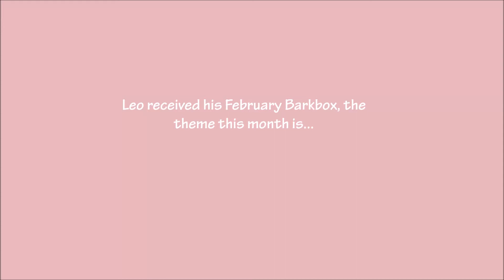BARKBOX UNBOXING! FEBRUARY 2019 (Candy Shoppe Theme SO CUTE)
Woof woof hello everyone!!

In this video Leo unboxes his Barkbox for February 2019. The theme is I.M Slobbering's Candy Shoppe. The toys and treats we received for our February 2019 Barkbox include:

- Mr. Puggle's Fuzzy Yummies
- P.J. Neuterpayer's Gumballs
- Dr. Brindlecoat's Belly Beans
- Chicken Nibbles Soft and Chewy Chicken Dog Treats
- Bacon Berry Droolies Soft Baked Blueberry and Bacon Dog Treats
- 7 inch Premium Buffalo Chew

If you would like to try out Barkbox for yourself, use this link to get a FREE box with any 6 month or 12 month subscription

Leo is a shiba inu/border collie mix, and we post videos twice a week. Hope our videos bring you all lots of laughter and joy. We welcome you to our adventures with open paws!
I'm a crazy dog mom and I am not afraid to admit it! There is no way for me to express just how much I truly love this little baby bear, so instead I express that love in the form of videos and photos! Leo is the perfect dog that I am so blessed to have in my life, and I make sure to let him know that he's so very loved each day.

-Leonidasugoi

▼ ▽ Our Must Have Dog Items ▽ ▼
⇢ Dog Food Nulo Adult Grain Free Dog Food Salmon Flavor
⇢ Best Bully Sticks Dog Treats
⇢ Dog Leash
⇢ Dog Harness
⇢ Dog Waste Bag Dispenser
⇢ Dog Shampoo